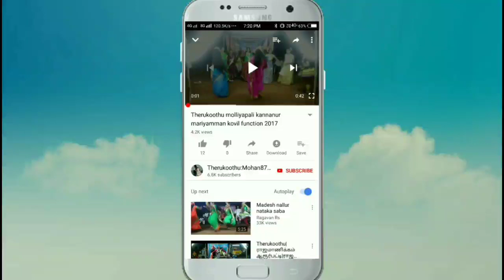சங்ககிரி ராகவன் அவர்கள் வரதவல்லி வேடத்தில் அசத்தல் ஆட்டம்